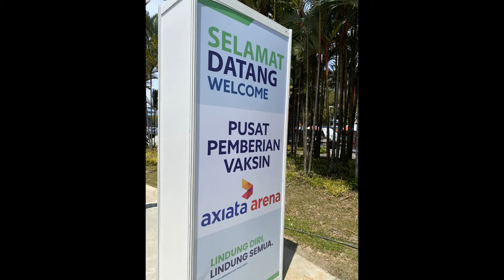My Vaccine experience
Here's my 2nd dose vaccine experience. I took pictures at non-restricted area.